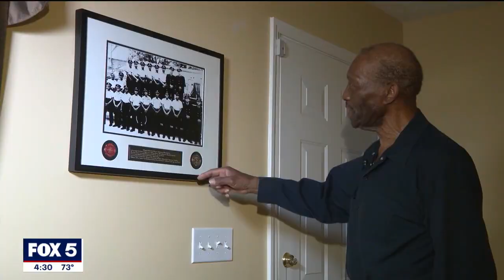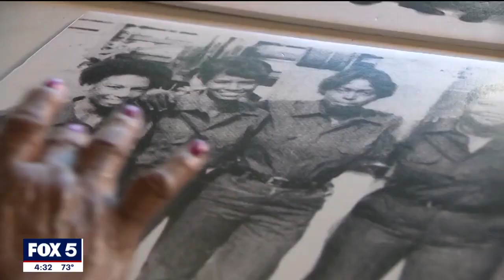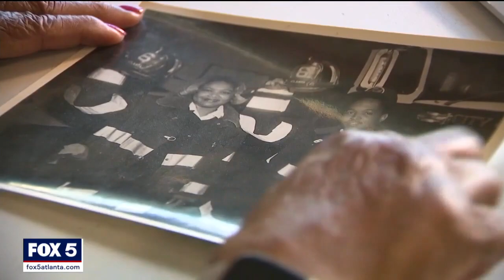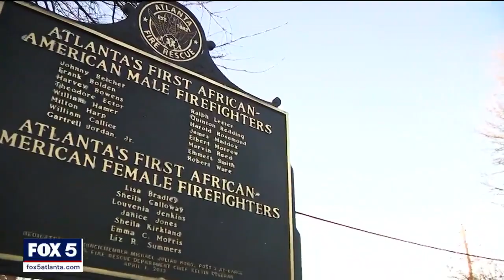First Black Atlanta firefighters share history of department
It's been 60 years since the first African-American men joined the Atlanta Fire Department, and about a 46 years since the first African-American women joined them. FOX 5 Atlanta sat down with members of both pioneering groups to talk about the history of the city and the fire department.